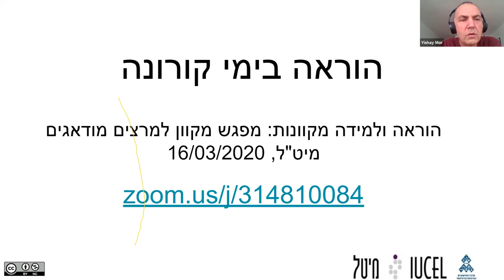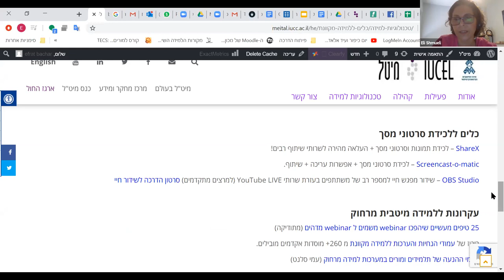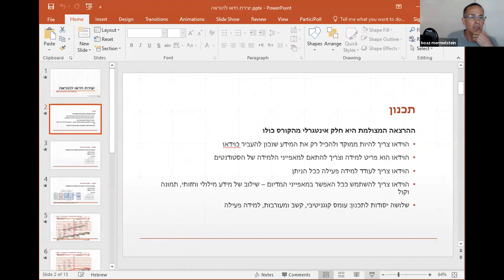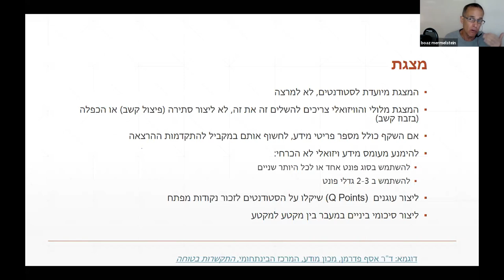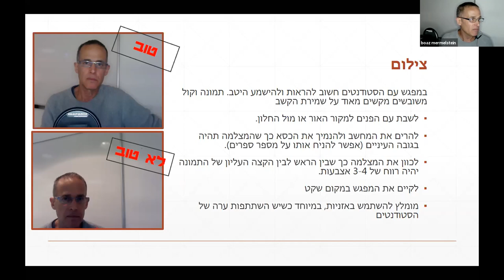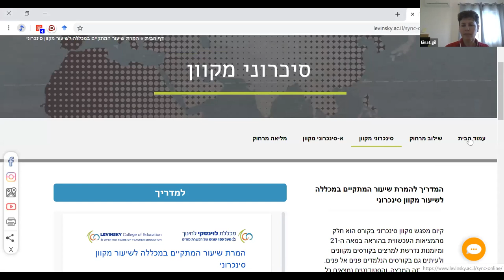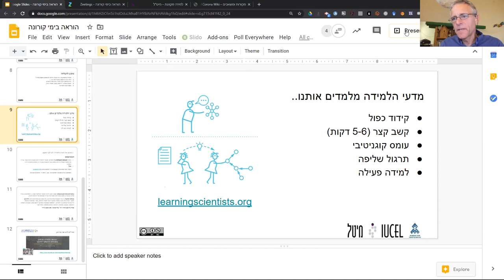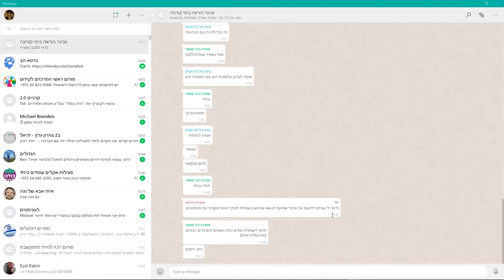הוראה בעידן קורונה: סמינר מקוון של מיט"ל